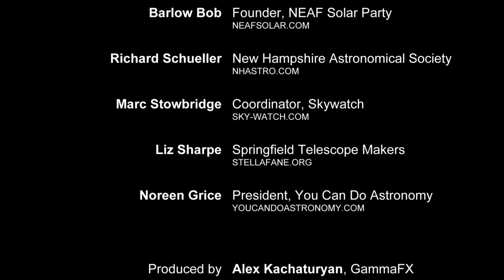2011 NEAF Coverage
North East Astronomy Forum is an exciting two-day Astronomy Expo featuring:
- More than 140 on-site vendors
- World-renowned speakers
- Astronomy workshops
- Daily solar observing
- STARLAB planetarium shows
- Getting Started classes for beginners
- Space & Astronomy events for kids